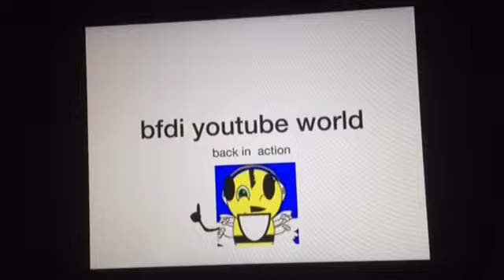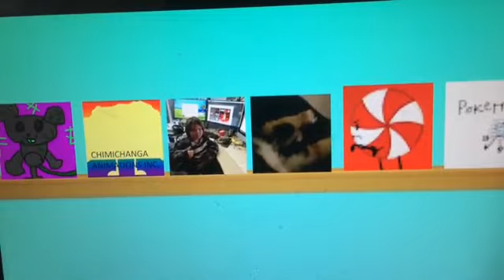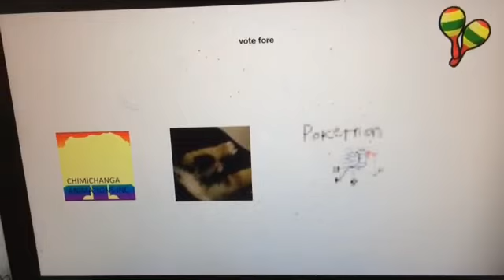Bfdi youtube World back in action 1c